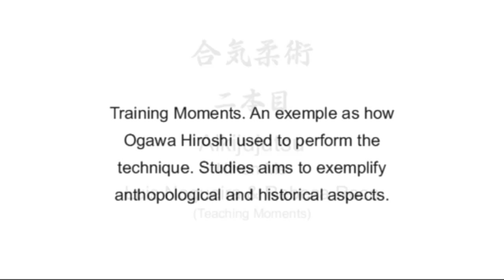Ogawa Ryu Aikijujutsu - Nihon Me - Valencia - 2011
Study and Training with Luis Nogueira e Rebeca Roca - Valencia... An exemple as how Ogawa Hiroshi used to perform the technique. Studies aims to exemplify anthopological and historical aspects.